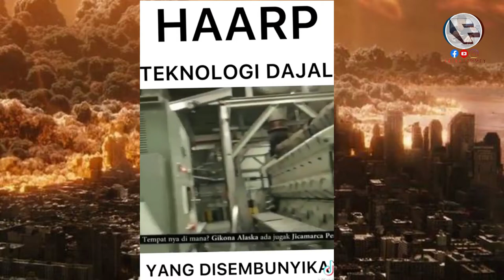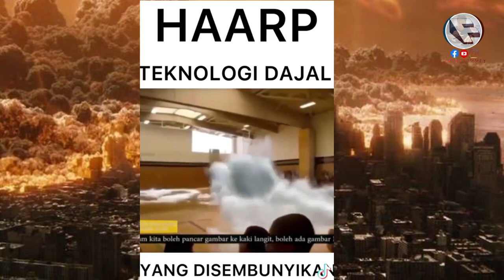[VIDEO] APA ITU SISTEM HAARP ?? AGENDA YAHUDI UNTUK LALUAN MUDAH DAJJAL?? IKUTI SELANJUTNYA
Wartawan pertama yg mendedahkan ttg benda ni ditemui mati kerana sakit jantung.. benarkah dia sakit jantung atau perlu didiamkan ???
Kary mullis, inventor of P.C.R swa.b te.st mati kerana vi.rus pneu.monia...
Benarkah ??? Atau perlu didiamkan kerana kary mulis byk membongkarkan kebenaran tentang Swab tes.t..
Ustaz auni yg menceritakan ttg benda ni juga dikatakan gila, taksub, kaki teori dll...

*video ini sekadar penambahan ilmu pengetahuan bg yg taktahu..bukan utk taksub.. jika ianya terjadi, semuanya adalah dgn izin Allah SWT kerana kita berada diakhir zaman..

Dr. Danial (HALAQAH TV9)